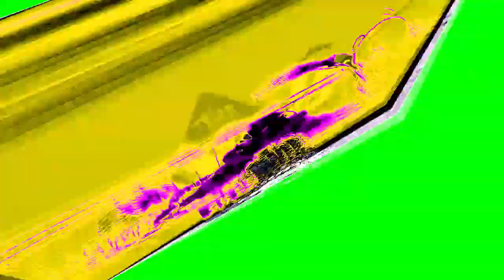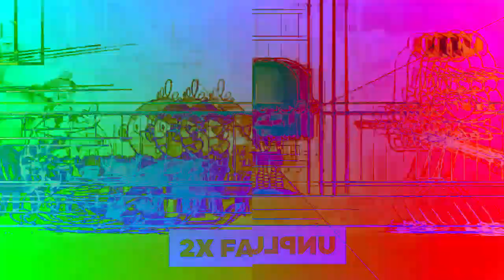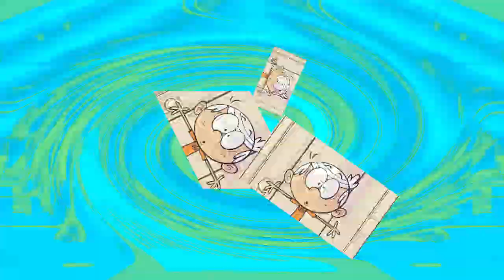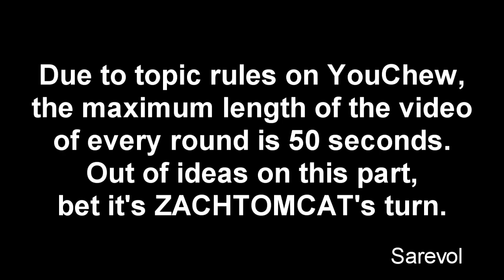Veg Replace Tennis The Loud House Theme Song is Changing?!? 🎶 | MusicMonday Rounds